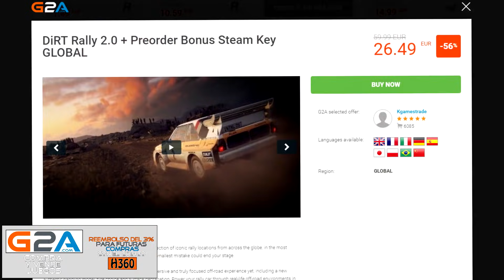Esto es lo que pasa cuando metes 22 Formula 1 en un circuito de Formula E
|| Usa el código 'H360' para obtener un descuento en tu próxima compra (un uso por cuenta)

- Únete al canal y cuenta con emoticonos exclusivos e insignias especiales en el chat a través del siguiente

- Si queréis apoyar al canal económicamente durante los directos, lo puedes hacer mediante donaciones por aquí: ¡con mensaje personalizado de texto y voz en pantalla incluídos!

- ¿Quieres crearte tu canal de Youtube y activar las donaciones de Streamlabs?

- ¿Quieres un cockpit como el mío, un NWS Life? ¿Guantes para correr? ¿Volantes? Todo eso y mucho más para disfrutar del simracing

- Compra tu equipamiento para disfrutar del simracing mediante el siguiente link de Amazon